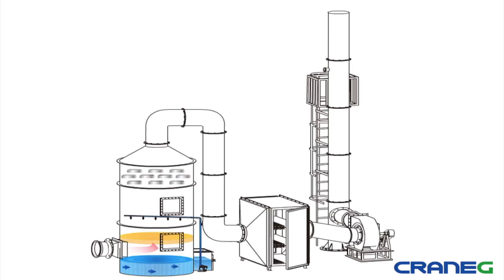Wet Scrubber and Active Carbon Purification Equipment (CraneGlobal Limited)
CraneGlobal Limited-Scrubber with Active Carbon Purification Equipment (CGG)